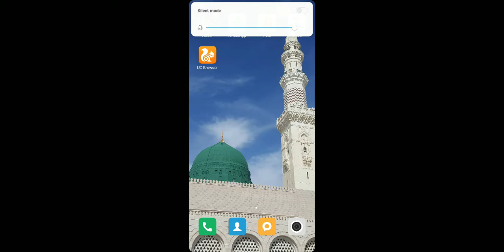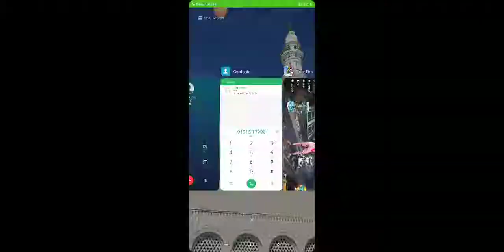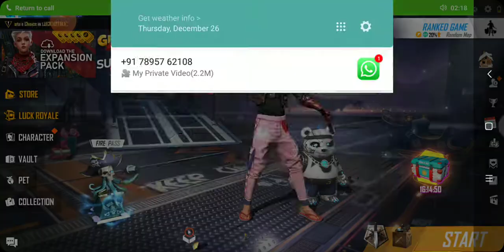Javed lahori(4)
Free fayer